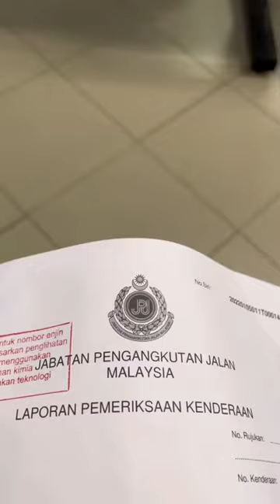KALI 2 PUN SANGKUT JPJ! PENAT LA MCM NI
Thank you korang sentiasa SUPPORT saya TAPI !! MANTAP WOI !